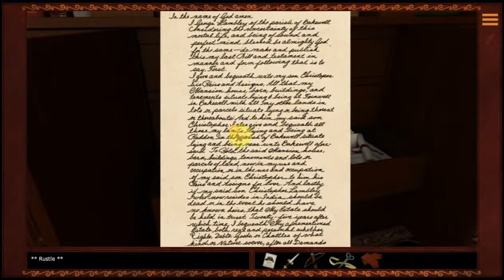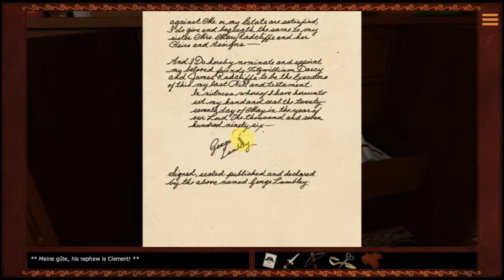Miss Clue: Peril In Pemberley - Lambley Will! Day 3 part 2 - No Commentary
Hi everyone The mystery continues!  This is the second part of Day 3 for Miss Clue Peril In Pemberley!  We snoop around the library and find a clue!

There is no commentary in this walkthrough you can find another Peril In Pemberley Walkthrough with commentary By going here: